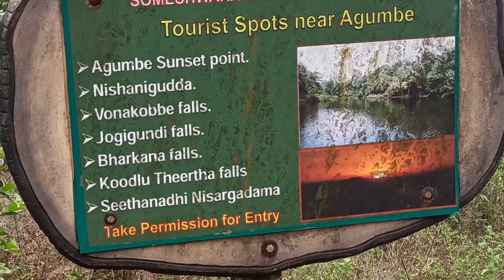agumbai village a peaceful place@travelalongraj